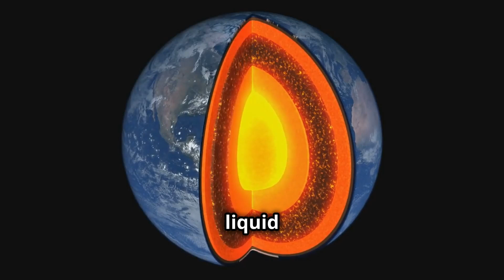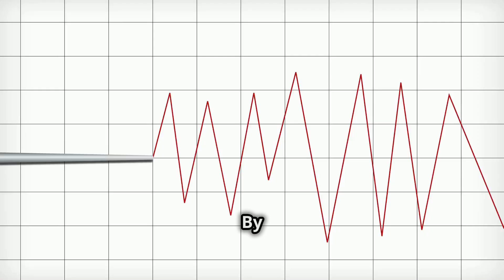How GOLD Has Profoundly Shaped Our Planet's History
Dive into the depths of our planet in this captivating exploration of how much gold lies in Earth's core! 🌍✨ In just 10 minutes, we unravel the shocking truth behind the elusive precious metal, examining scientific theories and geological evidence. From the mysteries of seismic waves to the allure of gold, this video will keep you on the edge of your seat!

Get ready for bold subtitles that pop, accompanied by stunning visuals that bring the Earth's core to life.

Join us as we uncover the golden secrets beneath our feet!

OUTLINE:

00:00:00 Earth's Hidden Treasure
00:02:00 A Journey to the Center of the Earth
00:03:54 Gold and Iron
00:04:40 Scientific Exploration
00:05:13 Earth's Formation and Gold Distribution
00:06:11 Challenges and Considerations
00:07:11 Gold's Enduring Value
00:08:05 To Mine or Not to Mine?
00:09:42 Earth's Unexplored Riches